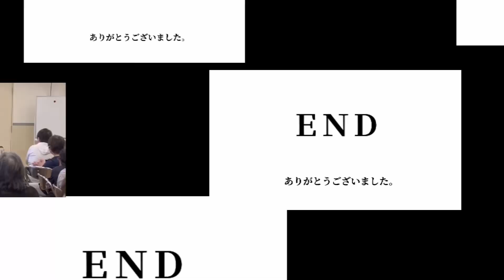アトム健児 漫談 高槻市から来ました！！ 村野老人クラブ